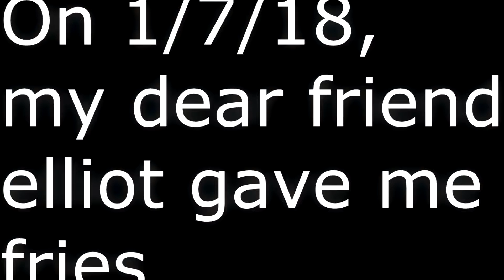My Dear Friend Elliott Gave Me 2 Fries